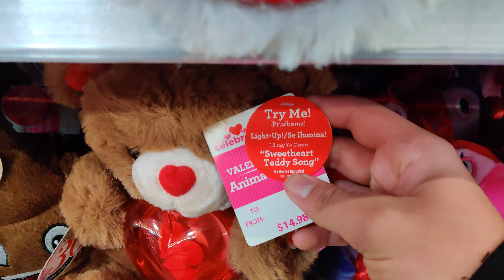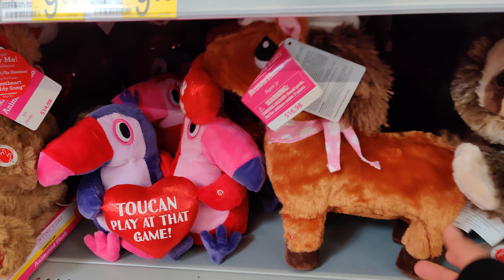Walmart Valentine's 2021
taken at the Swansea, MA location